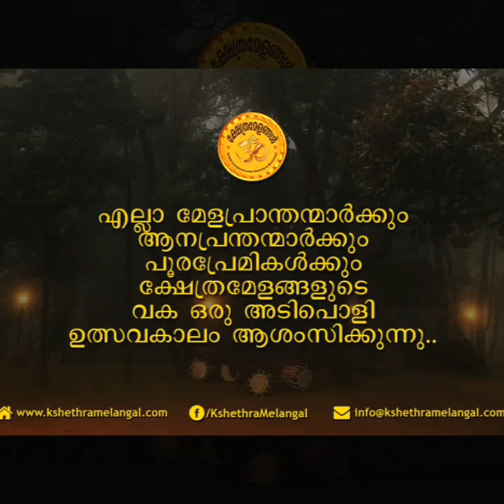Pooram - Ulsavam Special Memories | Kshethra Melangal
Ulsavakalaa Ormakal Special Video about memories regarding pooram - ulsavams in kerala